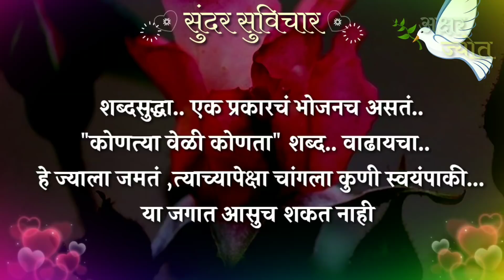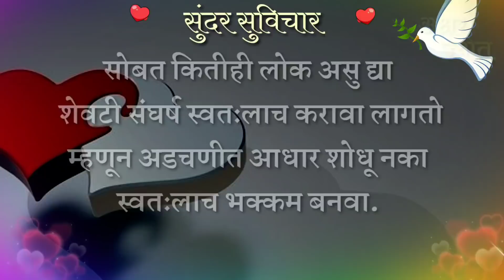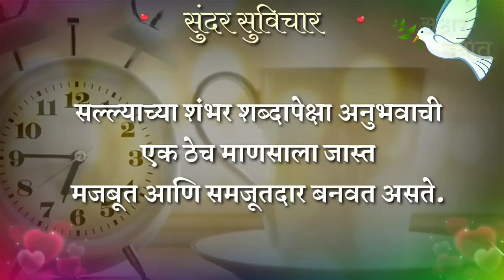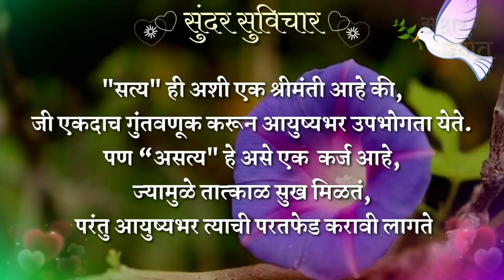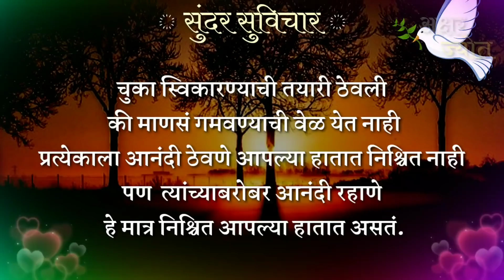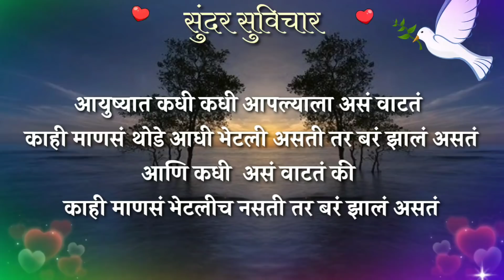Quotes | भुंकणाऱ्या माणसापासून सावध करणारे, अनमोल सल्ला देणारे सुविचार | Suvichar Part = 56